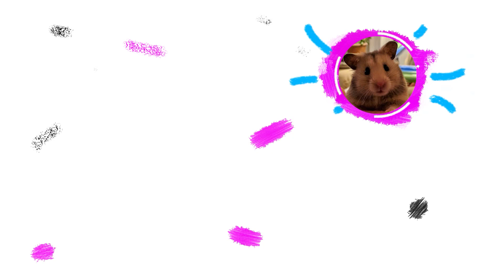😱💀 Hamster Adventure GHOST HOUSE With Maze Traps 😱in hamster Stories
Today Hamster will explore the mysterious haunted house. Simple! Adventure with Hamster